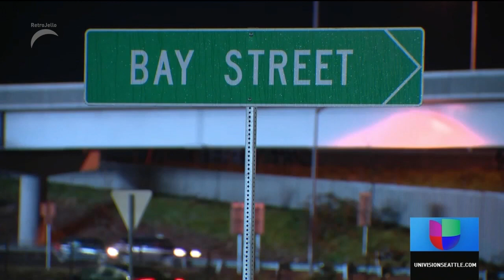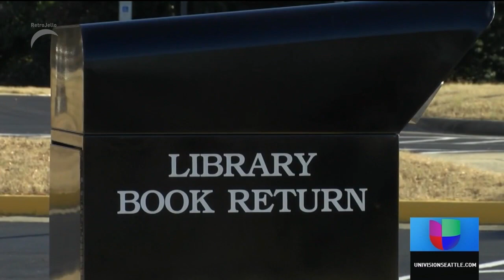KUNS-DT - Univision Seattle - Últimas noticias - Open/Close - December 28th, 2023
The content shown is only for archival and entertainment only.